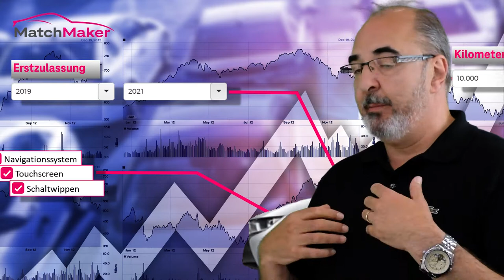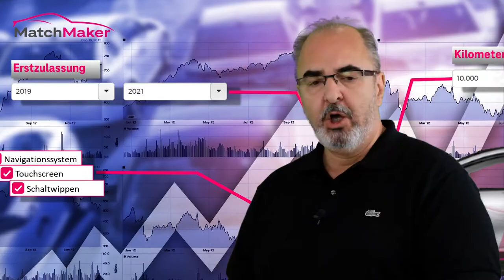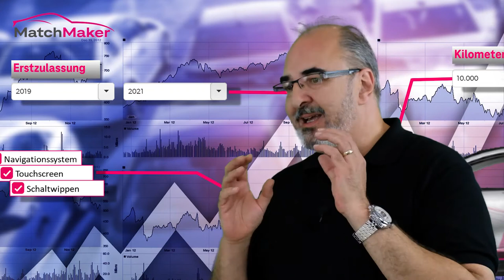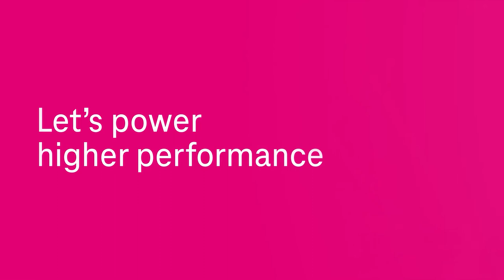MatchMaker (automatisiert inserieren auf Autobörsen) | Interview | T-Systems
Können Sie Ihre Inserate in Fahrzeugbörsen automatisiert, mit ansprechender Ausstattungsbeschreibung und aktionsbasierter Bildaufbereitung einstellen?

Der MatchMaker unterstützt Sie beim Verkauf Ihrer Fahrzeuge durch:
- automatische Generierung der Ausstattungsbeschreibungen
- einheitliches Look & Feel der Inserate
- Einblenden individueller Rahmen, Labels, Logos, Wasserzeichen z.B. für Ihre Verkaufsaktionen
- automatische Hervorhebung ausgesuchter Ausstattungen
- Erstellen eigener Ausstattungsgruppen
um bei geringstem Erfassungsaufwand den Verkaufserfolg zu maximieren.